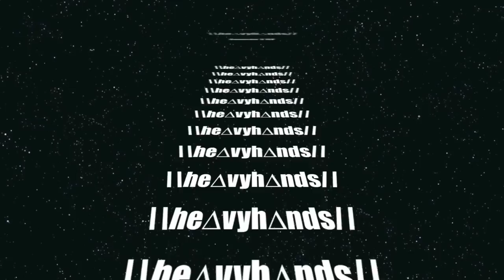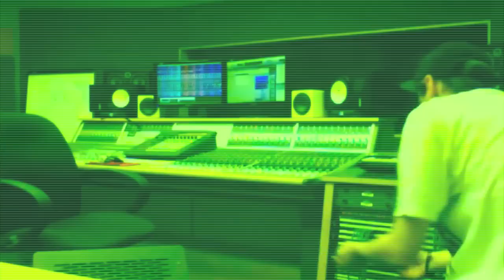HVYHNDS - ISP3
For our final ISP in Recording Engineering Production in the Music Industry Arts program at Algonquin College, we were required to make full use of the 2" MCI Tape Machine by putting at least 12 tracks to tape and providing video/photo evidence that we didn't just insert a Massey Tapehead plugin on each track. Using imovie for the first time, I cut together the footage from my studio sessions and threw together something to look at while the track plays out.